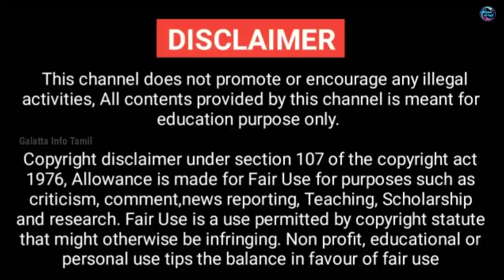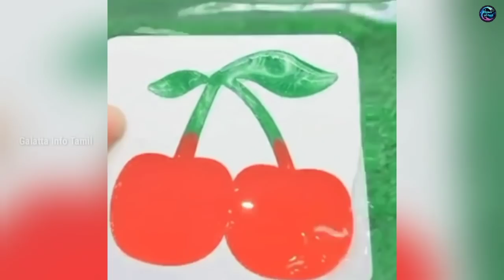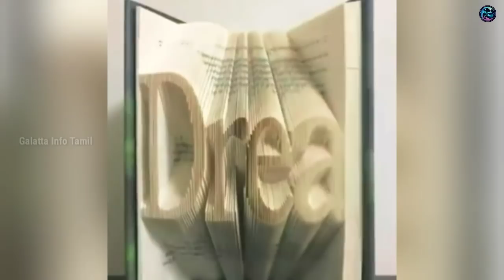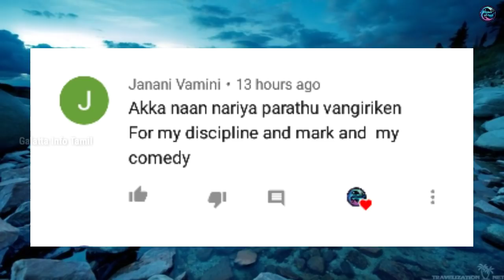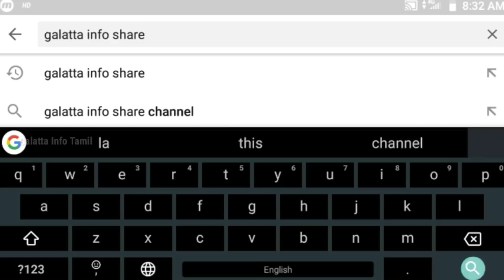மிகவும் சுவாரசியமான விஷயங்கள் || Ten Interesting Video || Galatta Info Tamil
CREDITS
Song: MBB - Beach (Vlog No Copyright
Music)